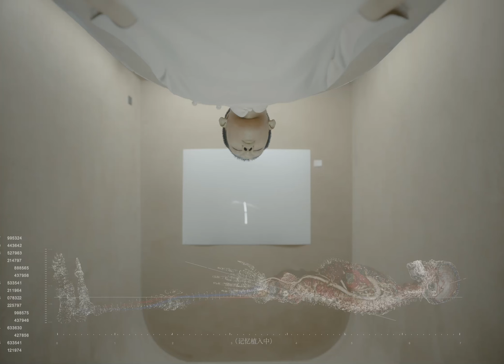a XANDER ZHOU project ‘me(re)me’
DIRECTOR:
Cong Lin
COSTUME DESIGN:
Xander Zhou
PHOTOGRAPHY:
Li Cha
EXECUTIVE PRODUCER:
Wen Qing
DIRECTOR OF PHOTOGRAPHY:
Goopi
PRODUCTION DESIGNER:
Xu Rong
MAKE UP ARTIST:
Xue Bingbing
HAIR STYLIST:
Zhou Xueming
CASTING DIRECTOR:
Denise Hu
CAST:
Gong Zixuan
Han Sicheng
He Yitian
Huang Feilong
Jiang Haoran
Lao Yingjie
Lu Wei
Wang Langqi
Wang Tengde
Yang Puqiang
Ying Yuheng
Ye Zhaocheng
Zhou Hao
Zheng Jiamin
Zhao Xi
SOUND DESIGN:
Cong Lin
Knopha
SOUNDTRACK FEATURING “I Am Digitized” BY:
Transhuman Art Critics
PRODUCTION HOUSE:
MOBIUSHUB
PRESENTED BY:
Aranya
SPECIAL THANKS:
Local Landscape
PRESS RELEASE：
Wen Qing